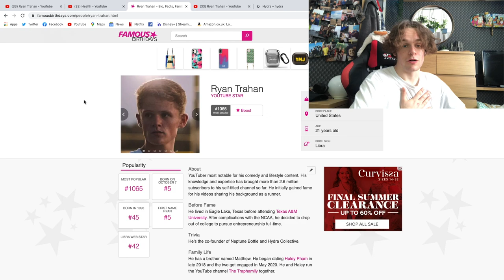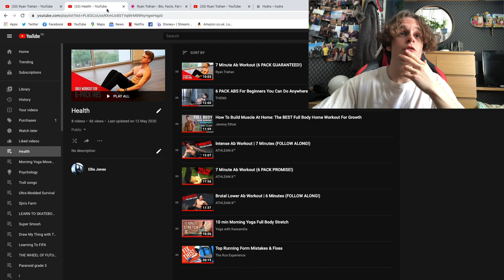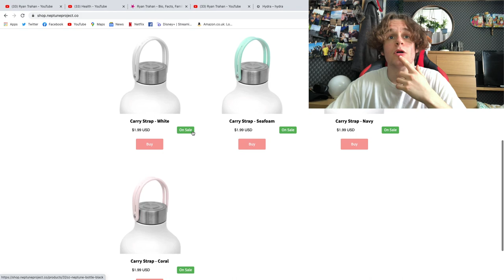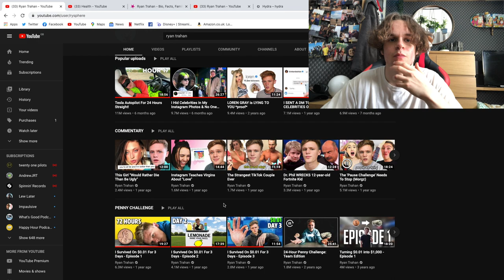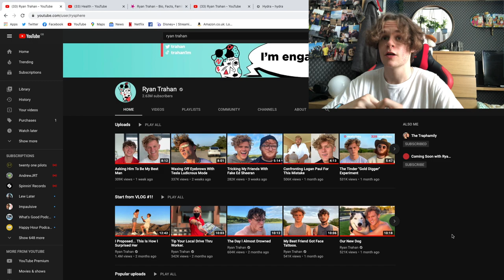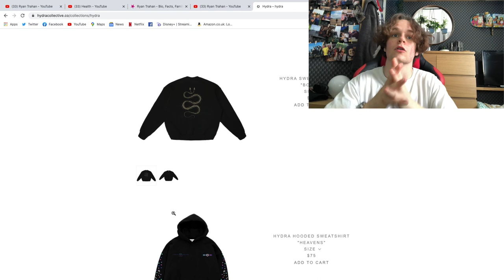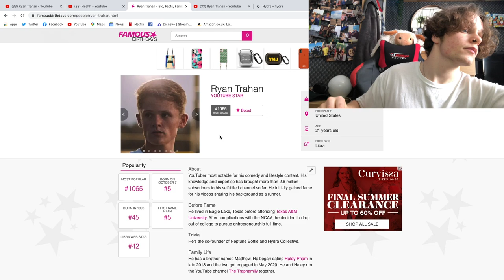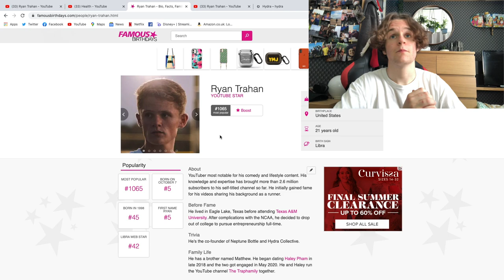Ryan Trahan... (An Inspiration)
In this video, I explain how Ryan Trahan has changed my life for the better and it is my dream to one day meet him. If you watch this video Ryan (which is very unlikely) I just wanted to personally thank you for impacting my life and inspiring me to better myself always. I got emotional while recording hence why I don’t deliver my point properly